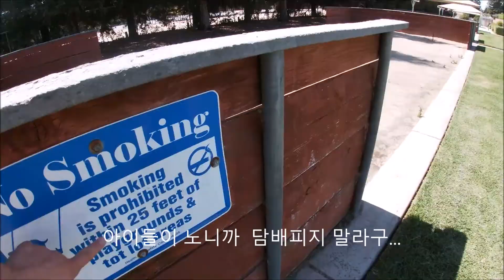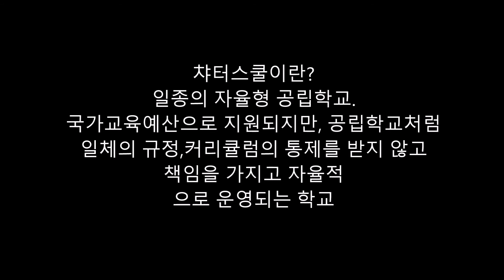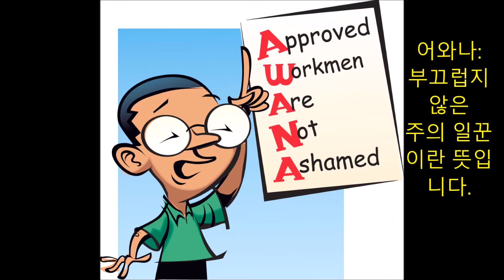[Ep.#5] interview with a Christian Homeschooler at park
I just bought Go Pro 7 Silver and made a video. First shooting.^^
Nicole has 3 kids and teaches them with her own curriculum from Charter School called Connection Waters.

I love talk to people whom want to share Christ with.

세 자녀를 홈스쿨하시는 니콜과의 인터뷰

*홈스쿨의 커리큘럽을 직접 구성하나요?
*아이들에게 예수님을 어떻게 소개하고 있지요?
*홈스쿨의 가장 어려운 점은 무엇인가요?
*아이들하고의 사회성이 떨어지지 않나요?
*학습적인 면에서 뒤쳐진다고는 생각하지 않나요?